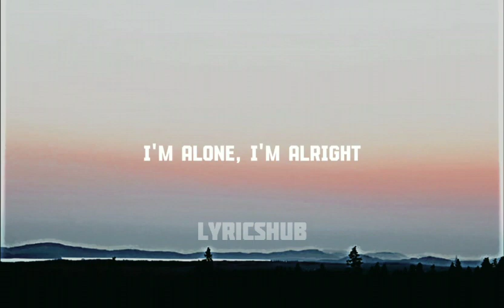NEFFEX - Cold Lyrics || English song